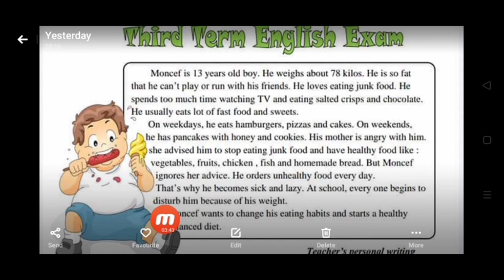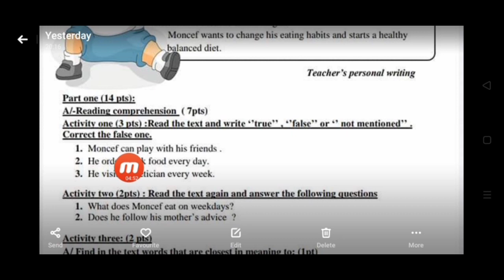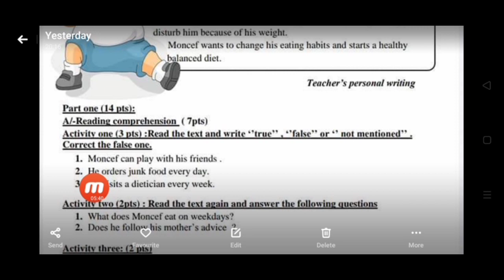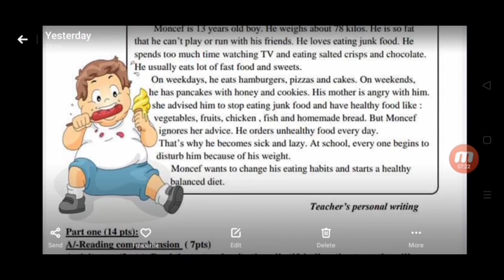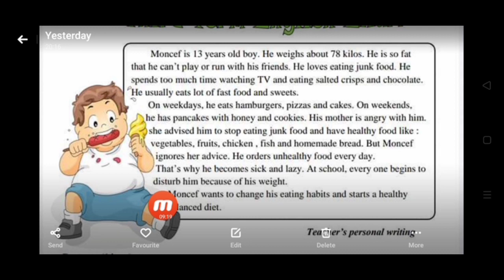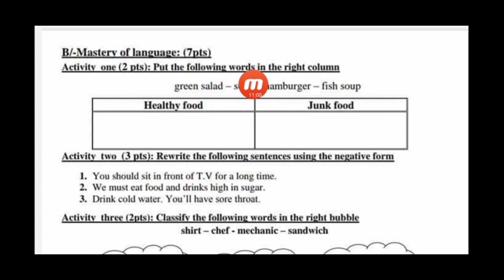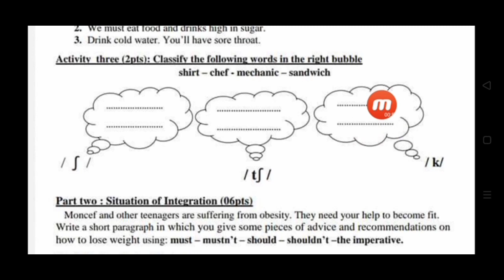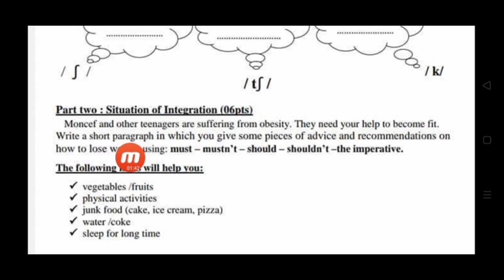الاختبار الثاني في الانجليزية حصري للفصل الثاني للثانية متوسط2MS kl نموذج رقم4 teacher madi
learn english